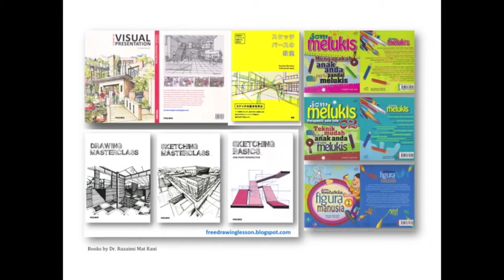Perspective Drawing : Draw Interior 02: dining room in two point perspective.